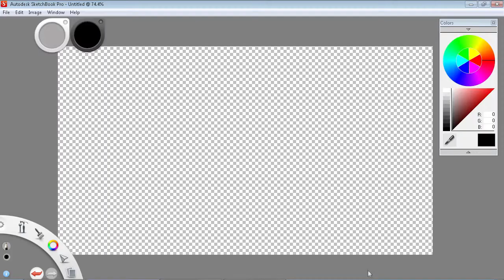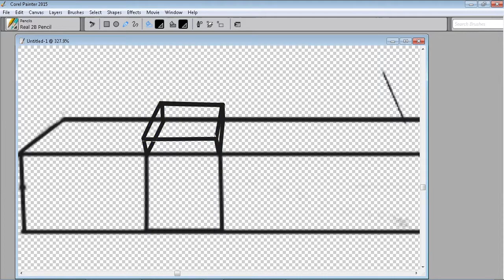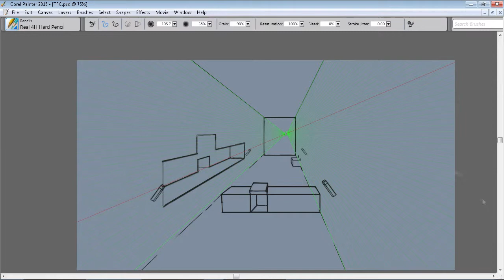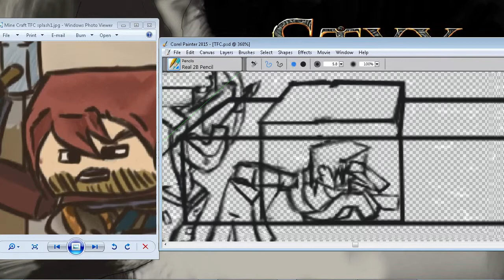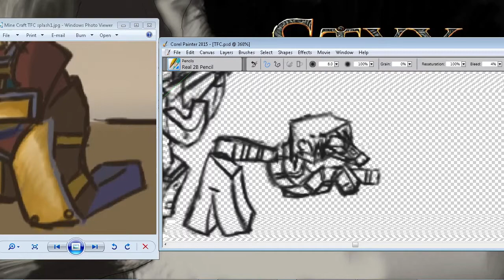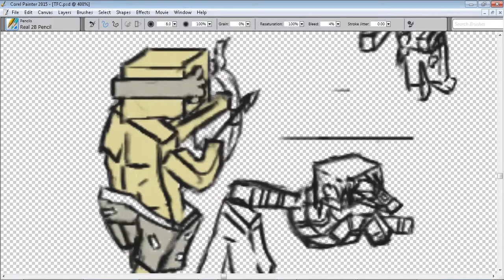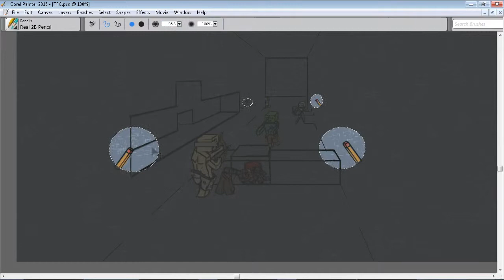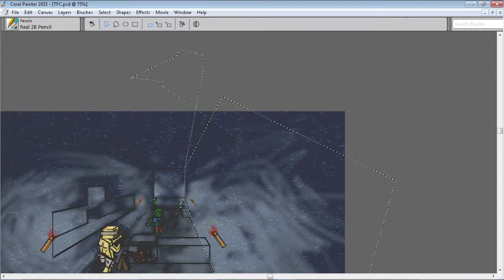Art Day: TFC Season 2 12x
This week we did a piece for the new TerraFirmaCraft season. We figured you all would like to see a bit more of whats going on as well as we talk a bit about whats happening in the channel.

Music For EF is by:
Josh Dayton

Art for EF is by:
Blaze